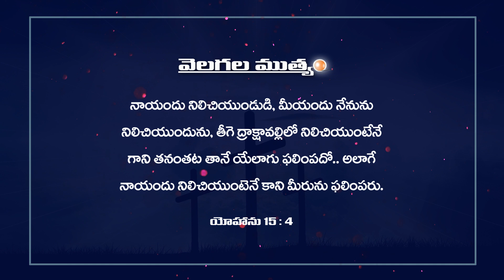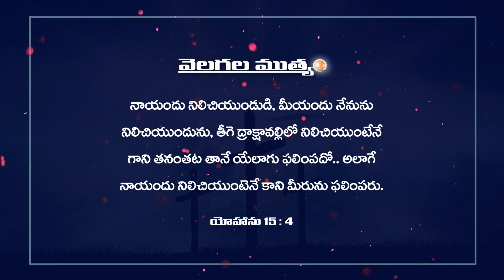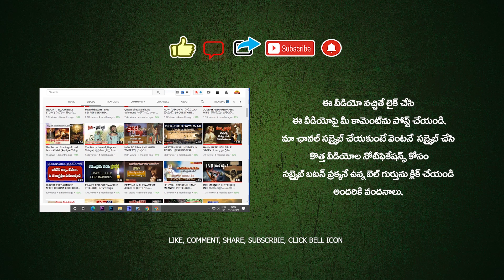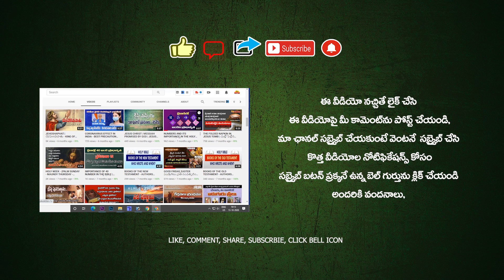TODAY'S PROMISE 07.06.2023 😇🙏🔥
TODAY'S PROMISE 😇🙏🔥